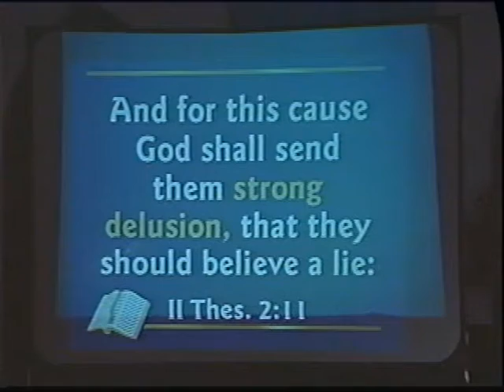DEBATE15 Part15 time 2hr06min 2hr15min